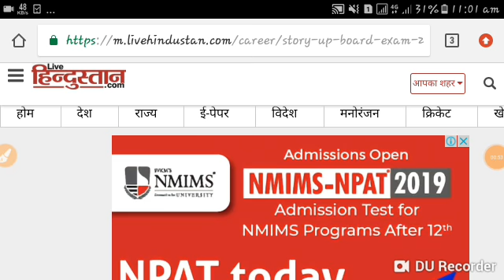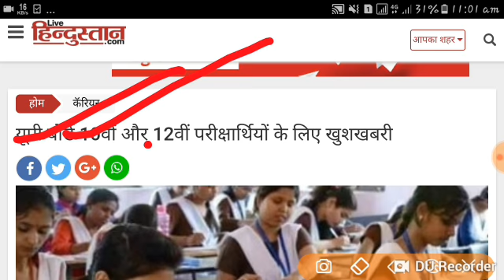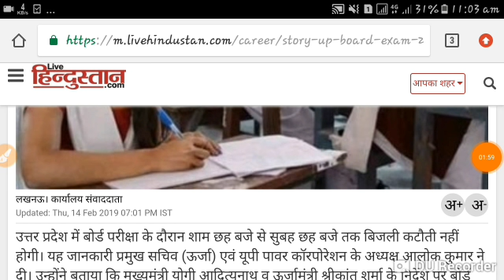UP BOARD exam 2019 छात्रों के लिए बहुत बड़ी खुशखबरी letest breaking news headlines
UP BOARD exam 2019 new letest updates headlines news updates badi khabar new updates
UP BOARD exam 2019 new letest updates headlines badi updates new updates badi khabar

UP BOARD 2019 exam paper new notice big breaking news headlines badi khabar